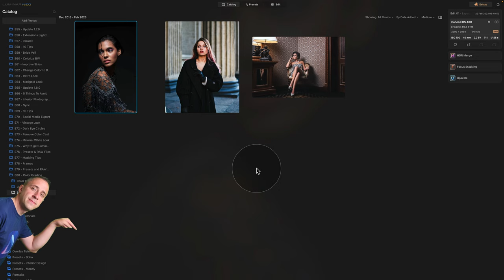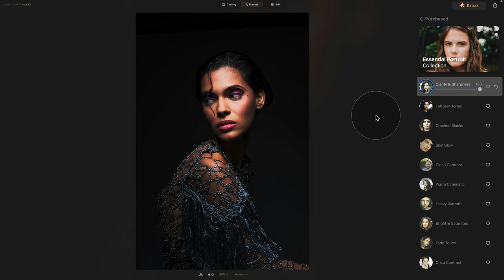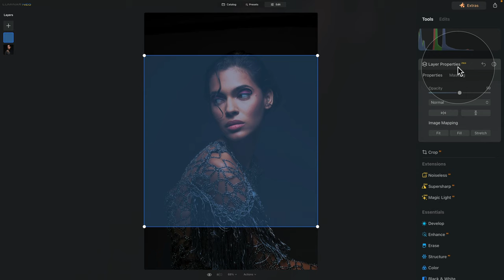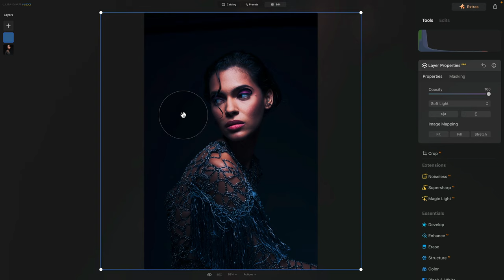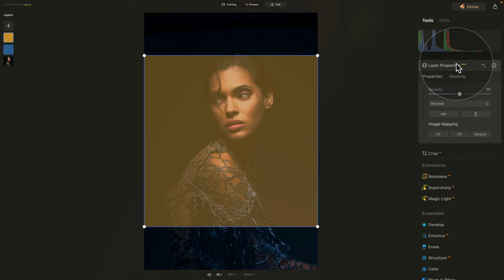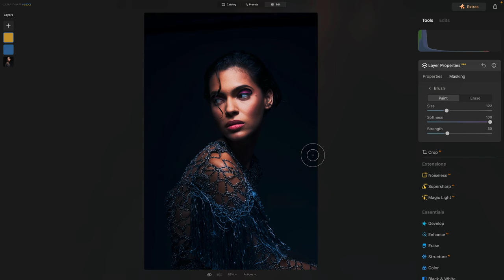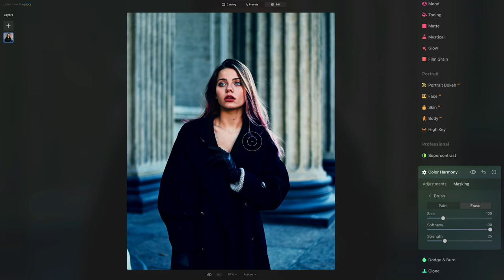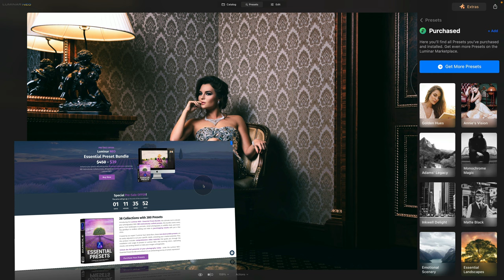Color Grade like ANNIE LEIBOVITZ using Luminar NEO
In this video, we're going to learn the art of color grading in Luminar NEO, and we're going to be inspired by none other than the legendary photographer Annie Leibovitz.
Don't worry if you're new to Luminar NEO or color grading. We will guide you every step of the way showing you three color grading techniques and breaking down the process into easy-to-follow steps, so you can achieve those stunning results.

🍁 LUMINAR NEO: AUTUMN BUNDLE | Over 720 new AUTUMN elements to power up your Luminar NEO tools

In this video:

00:00 Start
00:04 How to Color Grade in Luminar NEO
00:50 Annie Leibovitz
01:25 Sample Files
02:29 Basic Development with Presets
03:42 Color Grade with Layers
09:45 Color Grade with Color Harmony
13:15 Color Grade with Mood Tool
15:54 Luminar NEO: Essential Preset Bundle

Luminar NEO | Luminar | Skylum | Luminar Tutorials | Essential Preset Bundle | Clever Photographer | How to Color Grade like Annie Leibovitz | Jakub Bors